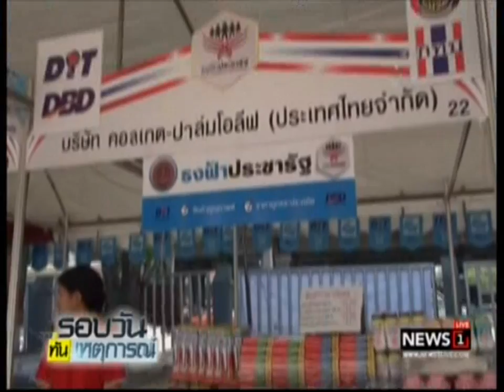กรมการค้าภายในคุมเข้มราคาสินค้าช่วงสงกรานต์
11/04/2017 กรมการค้าภายในคุมเข้มราคาสินค้าช่วงสงกรานต์